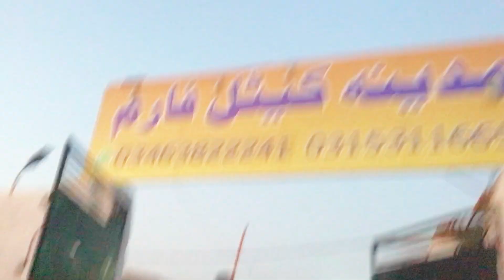MANDI SEASON START 😍❤️ || BHUT MAZA AYA😂👀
ASSALAMUALIKUM FRIENDS UMMED HA AP LOG KHAYRIYT SE HUNGY

MANDI SERIES